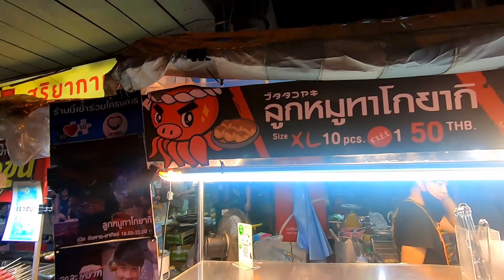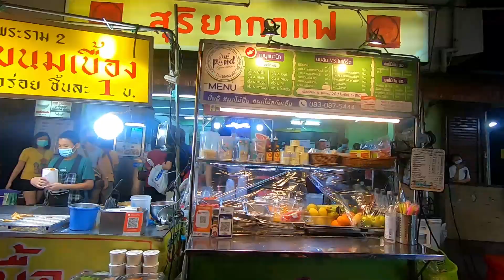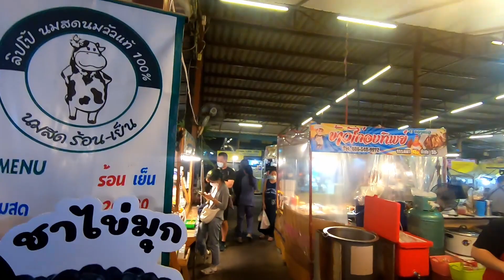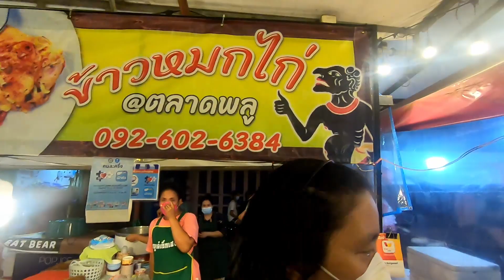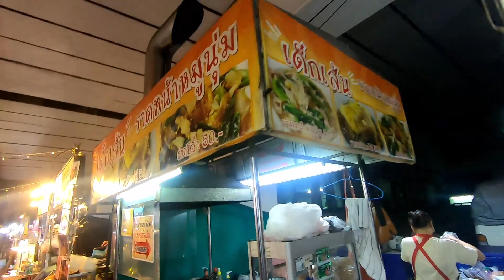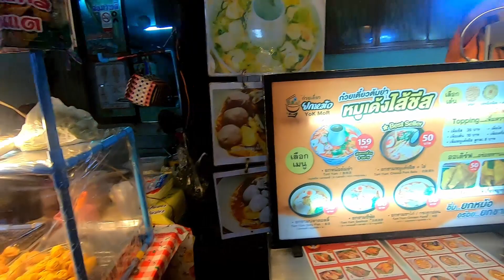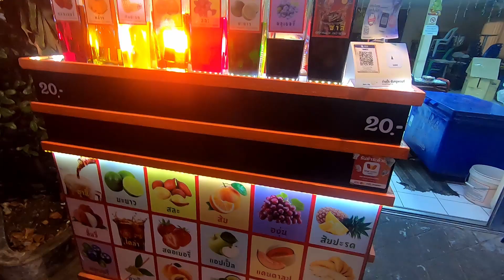Ep.205:เดินตลาดพลูดูร้านอาหารยามค่ำคืน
คลิปนี้เป็นการไปเดินดูตลาดพลูหสลังจากคลายล็อคหลังโควิด ว่ายังดูคึกคักเหมือนเดิมหรือเปล่าไปดูกันเลย